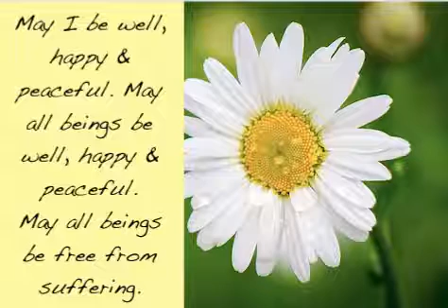Metta Loving-Kindness: Short Meditation to Reduce Impatience/Anger:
This is short version, based on a Buddhist metta (loving kindness) practice.
Take 3 deep breaths to begin. And repeat silently.  Pause.

 It can be done for any length of time to begin to generate feelings of metta for oneself and others.  It can be done for months and years as part of a spiritual practice.  It helps to calm irritation, anger and restlessness.

If emotion is quite strong then try a physical activity like walking especially in nature, dancing, yoga or tai chi anything to move the energy.